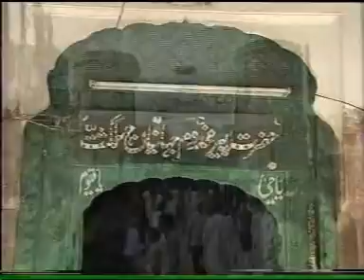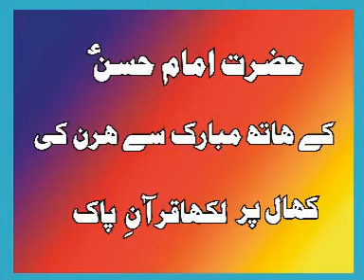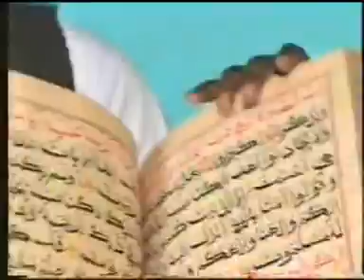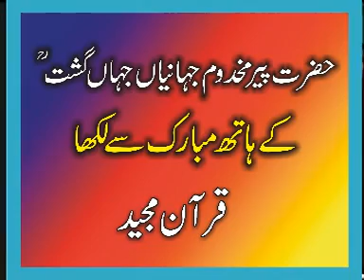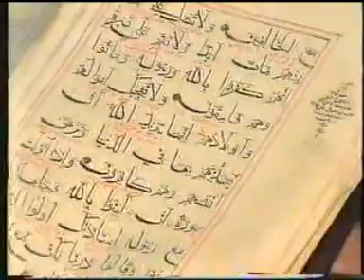documentary Sufi rang depalpur